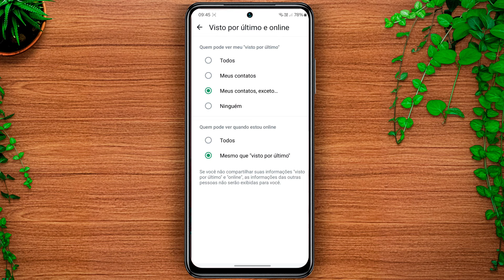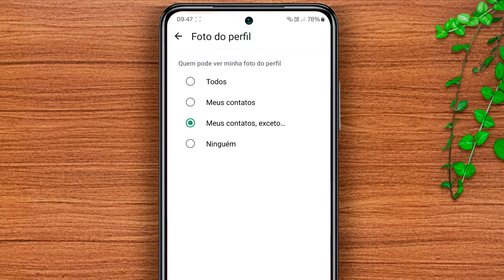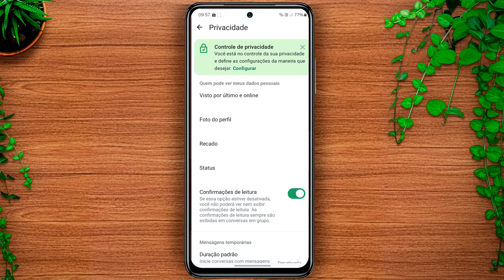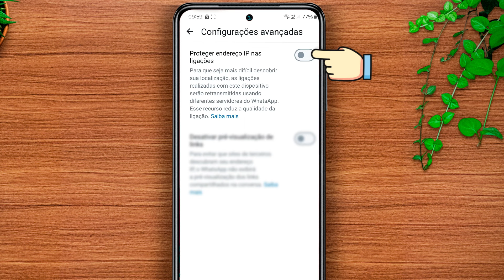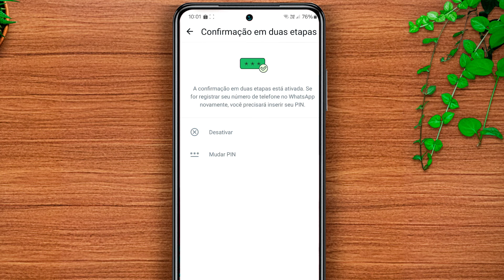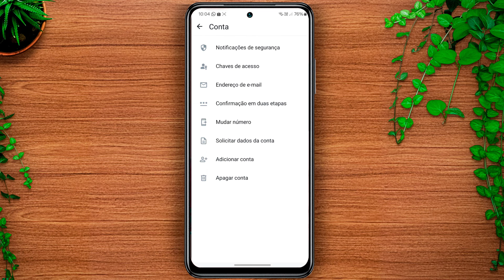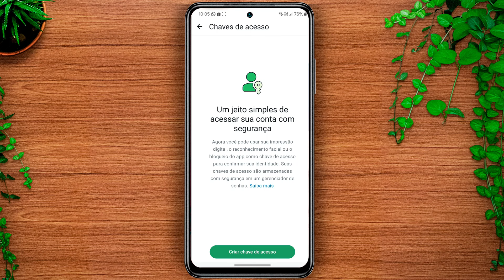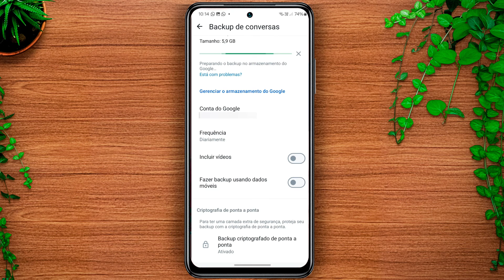Como DEIXAR O SEU WHATSAPP MAIS SEGURO | Guia completo!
Quer deixar o seu WhatsApp mais seguro e protegido em 2024, mas não sabe como? Neste vídeo você vai conferir um guia completo e atualizado para configurar o seu WhatsApp e deixar a sua conta protegida com algumas funções de segurança e privacidade que você precisa ativar em seu aplicativo, que vão desde funções mais antigas até novas funcionalidades lançadas recentemente. Fica ligado em nosso guia completo, voltado para iniciantes.